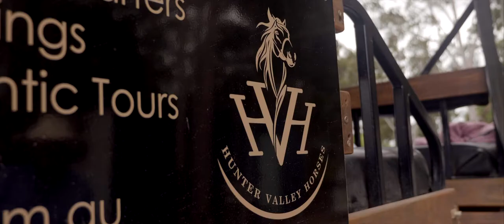Horse and Carriage Wine Tour Hunter Valley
The best way to experience the Hunter Valley wines and produce. Travel by horse and carriage through backroads and vineyards from one tasting to the next.